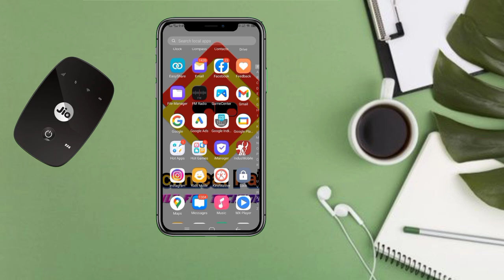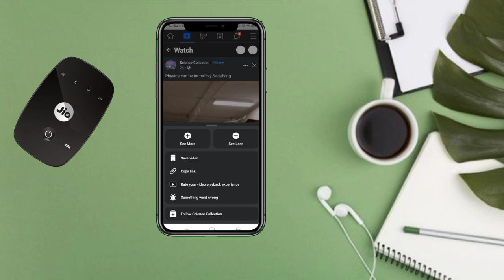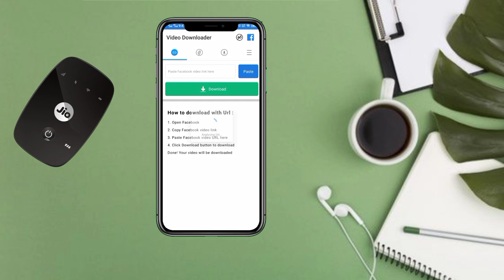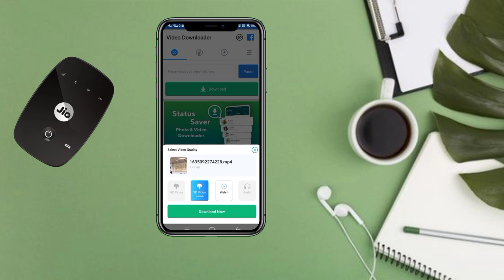facebook reels video kaise download karen | How to download facebook videos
facebook short video kaise download karen | How to download facebook videos

नमस्कार दोस्तों , स्वागत है आपका हमारे चैनल मे
मै हूँ पल्लब सेनगुप्ता , दोस्तों इस चैनल पर आपको नयी नयी तकनीक के बारे में हिंदी में टिप्स & ट्रिक्स की विडियो देखने को मिलेगी , जिनसे आप रोज रोज नयी नयी तकनीक सीख सकते है , दोस्तों अगर आपके पास किसी भी तरह का कोई सवाल है या किसी भी बारे में आप जानना चाहते है तो आप मुझे कमेन्ट सेक्शन में जाकर पूछ सकते है | दोस्तों आप मुझे किसी भी बारे में सवाल कर सकते है , मै उस विषय पर विडियो  बनाकर आपके सवालो का जवाब देने की पूरी कोशिश करूँगा |